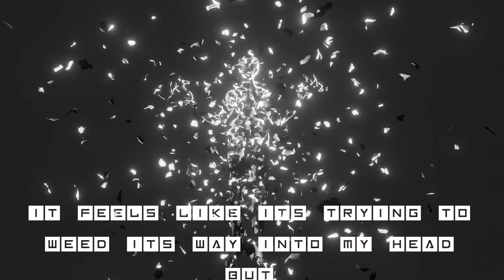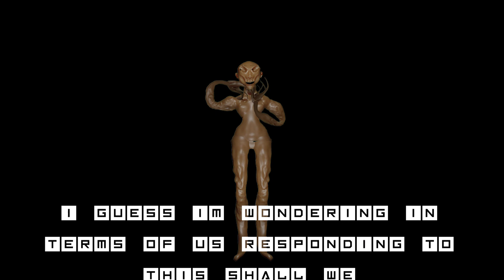FOLLOW THE SHIP